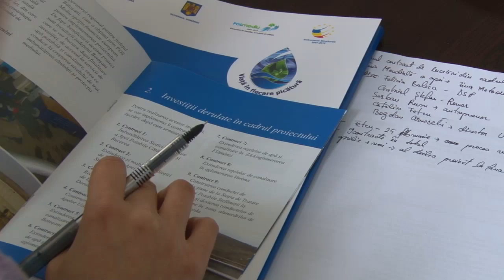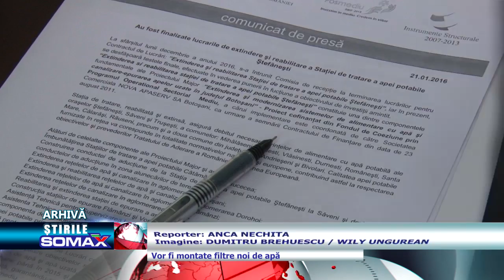S-A GASIT SOLUTIA PENTRU SANATORIUL DE LA PODRIGA